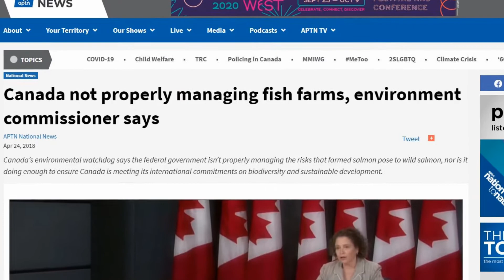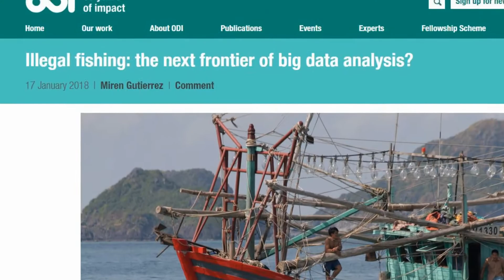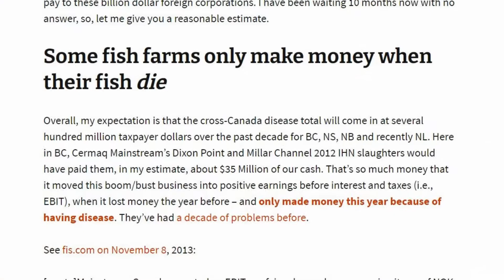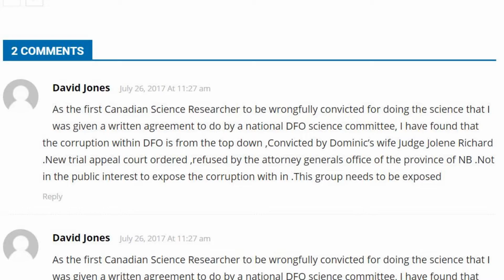Fisheries Corruption 2020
Corruption in Fisheries is out of control, but thankfully, in our pandemic WOKE era, the people with the power to fix it, are starting to gain serious traction.